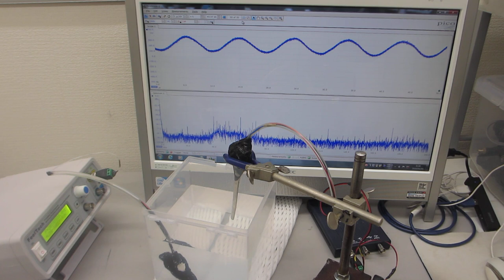樹脂容器を利用した、メガヘルツの超音波システムーー超音波発振制御技術の応用ーー（超音波システム研究所）